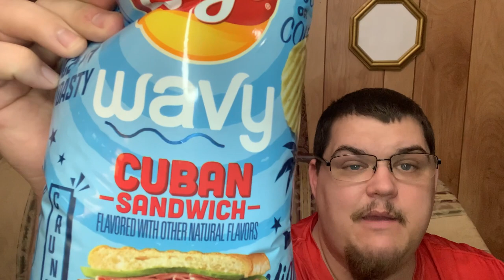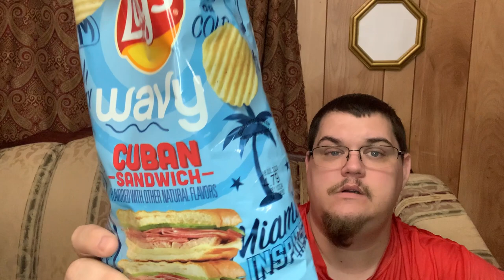Lay's NEW Cuban Sandwich Chips!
Lay's has a NEW Cuban Sandwich Chip and we try it! Will it be good? We Find Out!